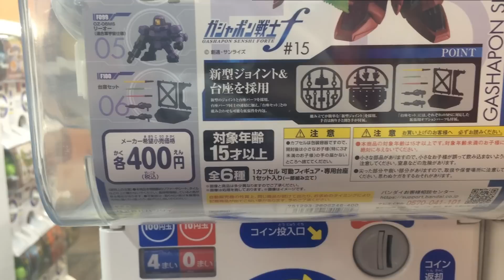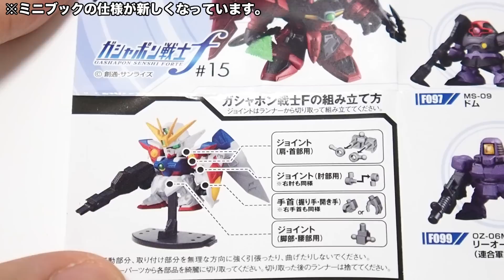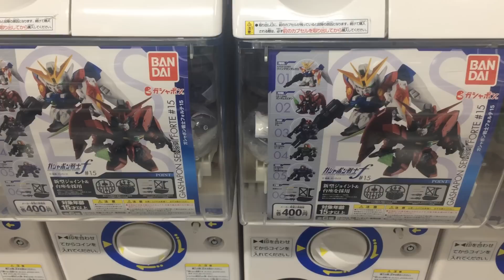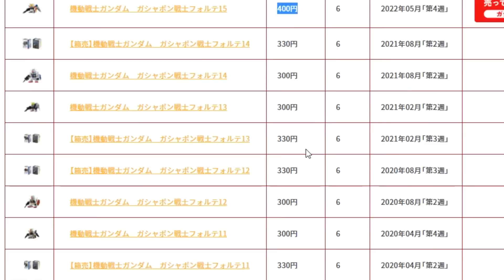ガシャポン 奇跡的な結末に「最新のガシャポン戦士f（フォルテ）15をまわして来た！アンサンブルも値上か？」一部組立とレビュー / ウイングガンダムゼロ・ガンダムエピオン・ドム・リーオー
ガシャポン アンサンブルも値上か？ドラマチックな結末が「最新のガシャポン戦士f（フォルテ）15をまわして来た」一部組立とレビュー / ウイングガンダムゼロ・ガンダムエピオン・ドム・リーオー

リーオー（連合軍宇宙仕様）

ガシャポン戦士フォルテ15
(1)ウイングガンダムゼロ
(2)ガンダムエピオン
(3)ドム
(4)リーオー
(5)リーオー（連合軍宇宙仕様）
(6)台座セット
BGM
YouTubeオーディオライブラリー